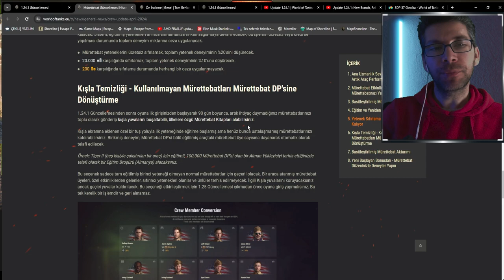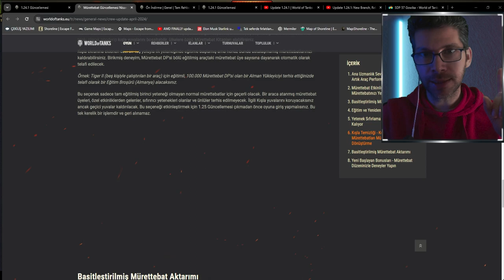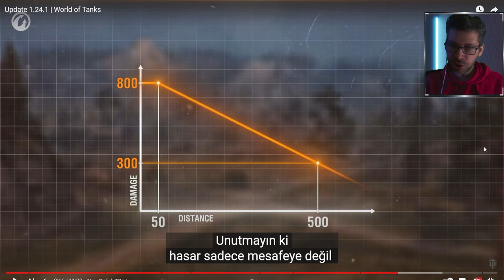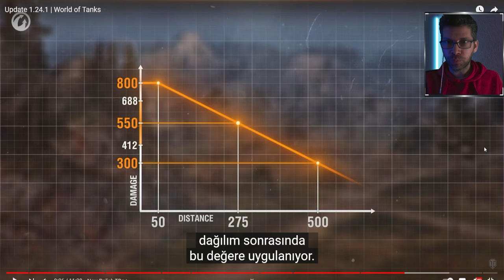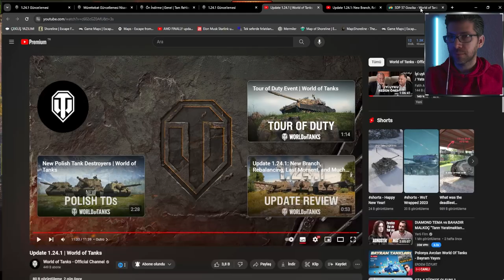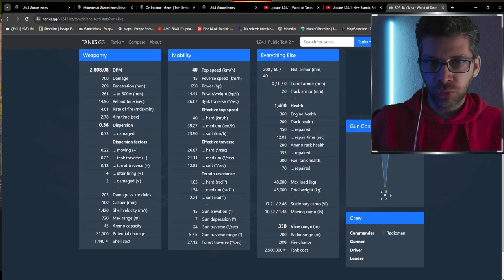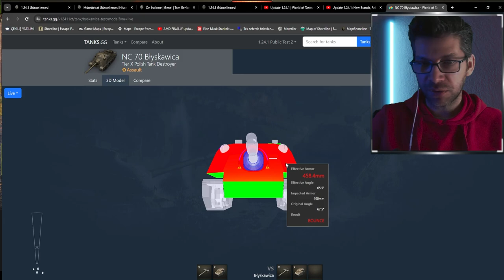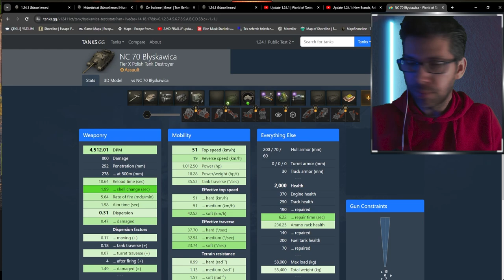world of tanks - 1.24.1 güncellemesi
Yeni Polonya Tank avcıları incelemesi
Mürettebat değişikliği
Harita Updateleri
conqueror Nerf
Diğer tanklara gelen nerf ve bufflar
Mürettebatları kitapçığa çevirmek
Nasıl Öldüm kamera replayı
Ve daha bir çok incleme bu video buyrunuz efenim

Yeni plonya tank avcısı incelemelri
SDP 40 ZADYMKA inceleme
SDP 44 BURZA inceleme
SDP 57 GOWİKA inceleme
SDP 58 KİLANA inceleme
SDP 60 GONKİEWİCZA inceleme
NC 70 BŁYSKAWİCA inceleme

00:00 Giriş 1.24.1 Özet
01:16 Mürettebat Update
03:40 Mürettebat yeteneklerini kitapçığa çevirme
12:34 Seferberlik Etkinliği
13:36 Ölüm Sonrası Replay
14:40 Hücum Etkinliği
15:48 Harita Değişiklikleri
16:43 Araçlara Gelen Nerf ve BUff lar
19:19 Polonya Tank Avcıları
32:00 Final